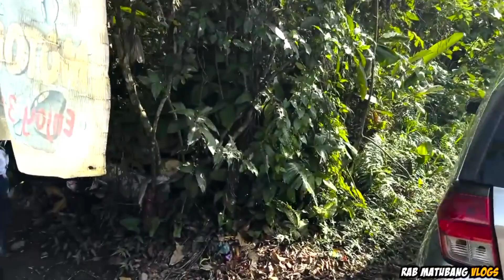WOW! HOUSE AND LOT PARA KAY RHIENA?BONGGA NAMAN@kalingaprab#